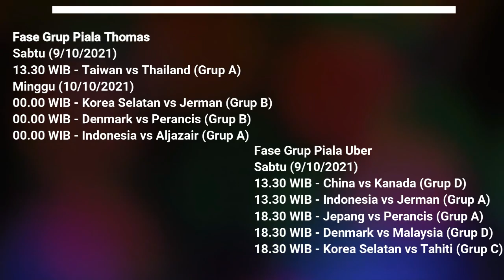🔴SEDANG BERLANGSUNG !! Indonesia vs Algeria, Badminton Piala Thomas & Uber 2021 | LIVE TVRI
Tim bulu tangkis Indonesia akan beraksi di Piala Thomas dan Uber 2020 yang berlangsung di Aarhus, Denmark, mulai hari ini, Sabtu (9/10/2021).
Adapun jadwal Piala Thomas dan Uber 2020 akan tersedia pada akhir video ini.

Perjuangan Indonesia dimulai dengan tim Uber yang akan beraksi pada laga pertama Grup A.

Tim putri Indonesia dijadwalkan menghadapi Jerman di Ceres Arena, Sabtu (9/10/2021) siang WIB.

Di nomor ganda putri, Indonesia menurunkan pasangan-pasangan terbaiknya dengan Greysia Polii/Apriyani Rahayu menjadi ujung tombak.

Selain Greysia/Apryani, Siti Fadila Silva Ramadhanti/Ribka Sugiarto, Nita Violina Marwah/Putri Syaikah, dan Febby Valencia Dwijayanti Gani/Jesita Putri Miantoro juga menjadi pasangan di nomor ganda.

Lalu, tim Merah Putih mengandalkan Gregoria Mariska Tunjung, Putri Kusuma Wardani, Ester Nurumi Tri Wardoyo, dan Nandini Putri Arumni di nomor tunggal putri
Tim putri Indonesia sudah menjalani persiapan lanjutan sejak tiba di Denmark.

Greysia Polii dkk pun telah menjajal Ceres Arena untuk beradaptasi dengan lapangan pertandingan.

Tim putri Indonesia dipastikan akan menurunkan kekuatan terbaik untuk melawan Jerman.

Hal tersebut dipastikan oleh Kabid Binpresi PP PBSI, Rionny Mainaky, saat memimpin persiapan terakhir tim Indonesia di Ceres Arena, Jumat (8/10/2021).

"Tim inti bakal diturunkan demi memetik kemenangan. Kami kerahkan kekuatan terbaik saat melawan Jerman besok," ujar Rionny dikutip dari ANTARA.

Selain Jerman, tim Uber Indonesia juga tergabung bersama Perancis dan salah satu favorit juara yaitu Jepang di Grup A.

Setelah tim Uber Indonesia bertanding, giliran tim Piala Thomas Indonesia yang beraksi di Grup A.

Adapun Tim Thomas Indonesia masuk dalam Grup A bersama dengan Aljazair, Thailand, dan Taiwan.

Aljazair menjadi lawan perdana tim putra Indonesia dengan laga yang dijadwalkan pada Minggu (10/10/2021) pukul 00.00 WIB.

Anthony Sinisuka Ginting dan Jonatan Christie akan menjadi tumpuan tim Thomas Indonesia di nomor tunggal putra.

Selain mereka, Shesar Hiren Rhustavito dan Chico Aura Dwi Wardoyo juga masuk dalam nomor yang sama.

Sementara itu, nomor ganda putra diisi oleh Marcus Fernaldi Gideon/Kevin Sanjaya Sukamuljo, Mohammad Ahsan/Hendra Setiawan, Fajar Alfian/Muhammad Rian Ardianto, dan Leo Rolly Carnando/Daniel Marthin.

Jadwal Piala Thomas dan Uber 2020
Fase Grup Piala Thomas
Sabtu (9/10/2021)
13.30 WIB - Taiwan vs Thailand (Grup A)
Minggu (10/10/2021)
00.00 WIB - Korea Selatan vs Jerman (Grup B)
00.00 WIB - Denmark vs Perancis (Grup B)
00.00 WIB - Indonesia vs Aljazair (Grup A)

Fase Grup Piala Uber
Sabtu (9/10/2021)
13.30 WIB - China vs Kanada (Grup D)
13.30 WIB - Indonesia vs Jerman (Grup A)
18.30 WIB - Jepang vs Perancis (Grup A)
18.30 WIB - Denmark vs Malaysia (Grup D)
18.30 WIB - Korea Selatan vs Tahiti (Grup C)